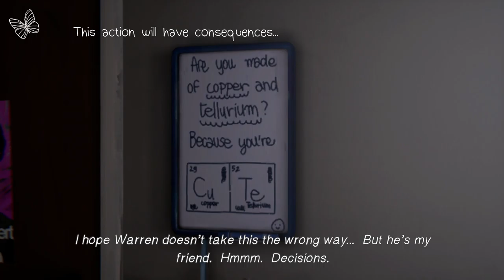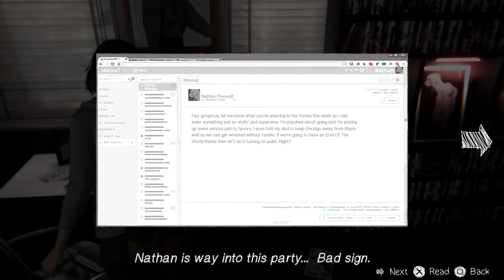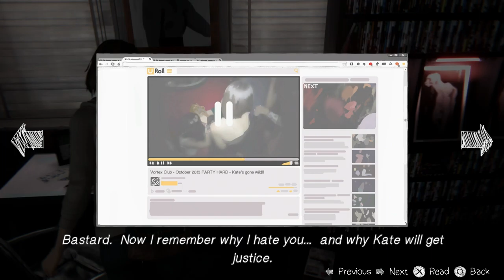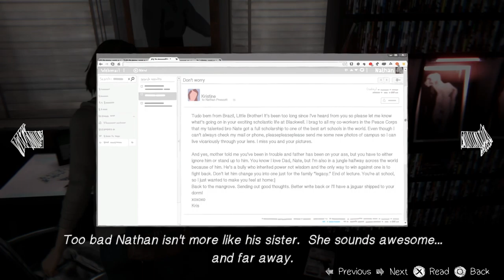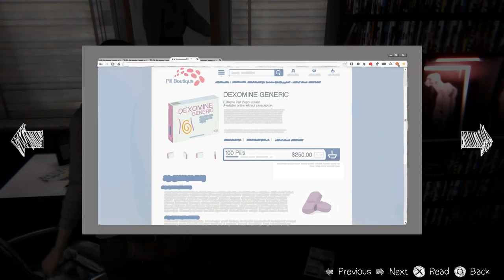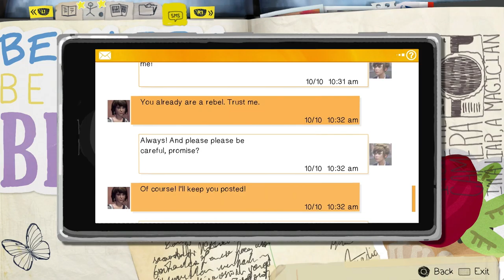The One Where Warren Goes Green | Life is Strange: Remastered - Chapter 10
Scientist gets angry and lashes out. Now where have I seen that before?